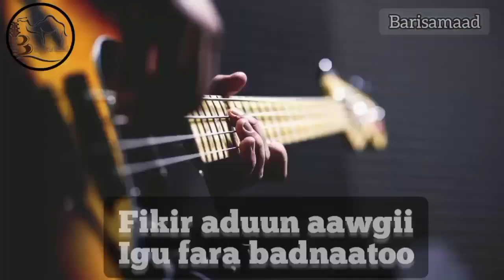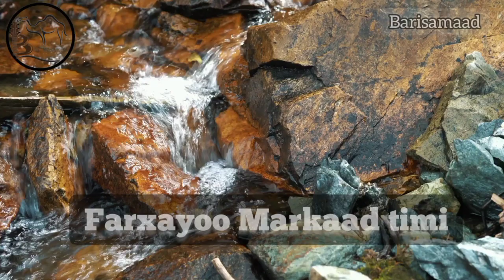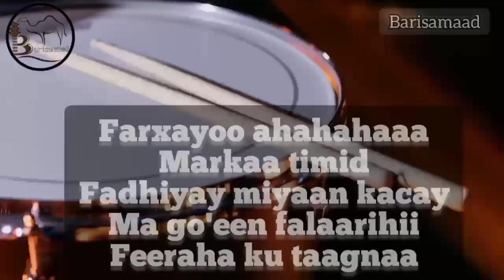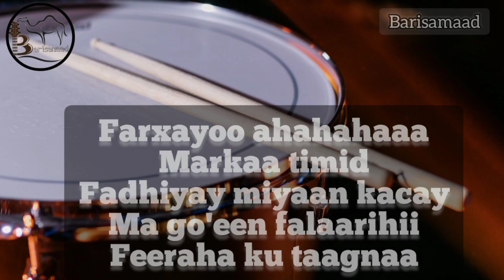Saciid khalif Zeynab Cabdullaahi - Iga Filo Sida Tahay lyrics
Production Rahmo Baariyow

Nagala So Xiriir Barta aan Facebook ku leenahay